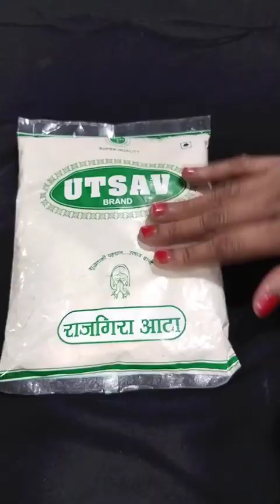Navratri special Vrat wali puri, Rajgira Atte Ki Puri | राजगिरा पूरी | Farali Puri Aloo ki sabji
महाशिवरात्रि पर बनाते एकदम क्रिस्पी रतालू साबूदाने के वडे व्रत या उपवास में खा सकते हो

कुरकुरे साबूदाना वड़ा बनाये व्रत मैं | Tomato Soup Recipe | Navratri special || Geeta Jain

नवरात्री स्पेशल राजगिरा पुरी ओर आलु सब्जी राजगिरा आलू पूरी|Honest Review of Ustav brand Rajgira Atta

Rajgira (Ramdana) Puri aur Aloo ki Sabzi Recipe for Vrat | पूरी और आलू की सब्ज़ी। Vrat Special